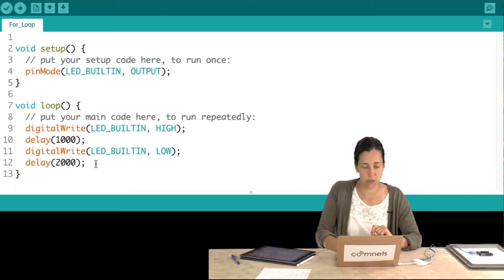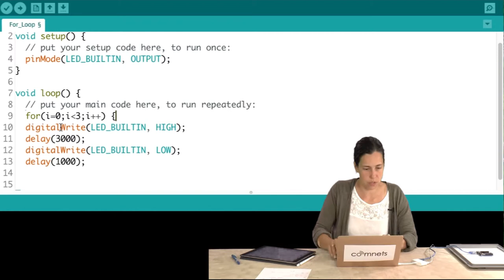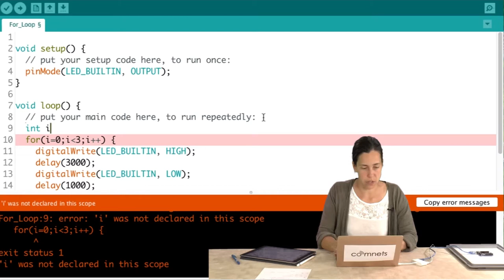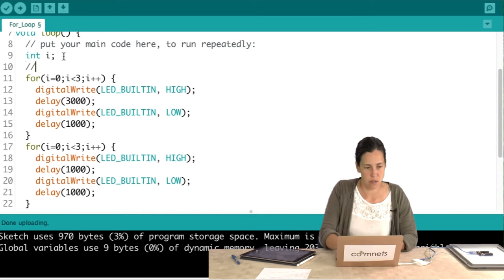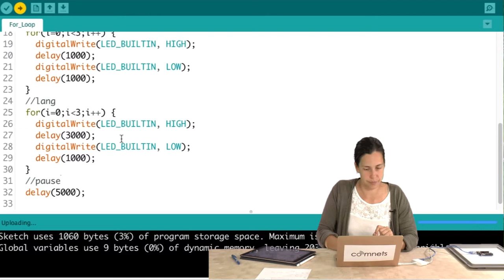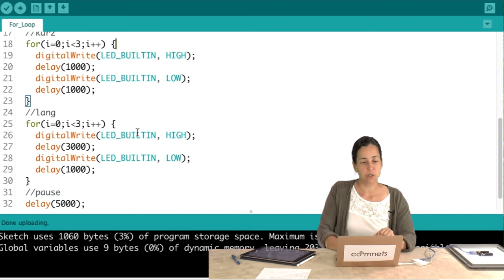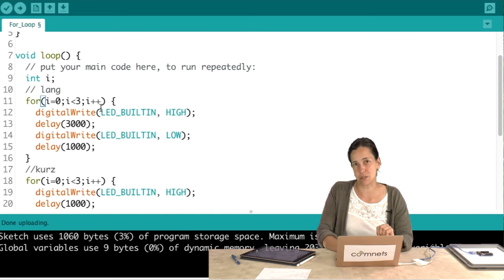Video 1-6: Wie programmiere ich eine For-Schleife.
In diesem Video wird erklärt, wie man eine For-Schleife programmiert.